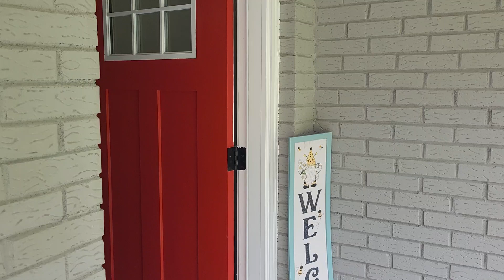LEASED - 4242 Welbron Dr 1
Please confirm the availability of this property All applications must also be completed via Excaliburhomes.com.